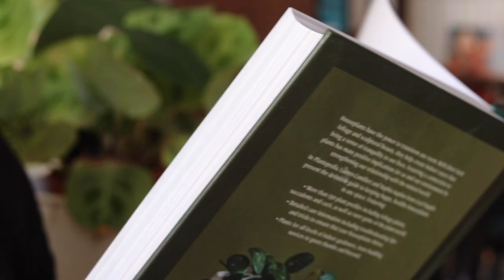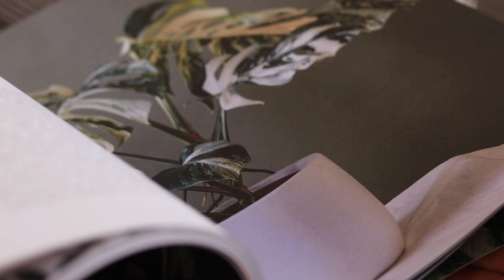VLOG l Plante mystère, soins et plante suicidaire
Hello!
Bienvenue dans cette petite vidéo vlog dans laquelle je te partage mon quotidien de Plantaddict. Au menu? Une plante mystère, des soins et ... une plante suicidaire!
Tu as des questions? Il manque des infos? Regarde d'abord plus bas, il y a peut-être les réponses à tes questions. Sinon je réponds vite aux commentaires et suis disponible pour papoter plantes sur Instagram :)

Musique : La musique de l'intro "La Jungle du Hérisson" est une composition et interprétation personnelle, réalisée pour l'occasion.

Autres liens :
Ma Chaine "Les chroniques du hérisson" dans laquelle je te parle de mes lectures au quotidien! : @leschroniquesduherisson